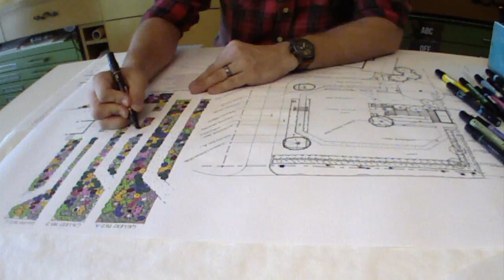Design Studio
Behind the scenes in our design studio!